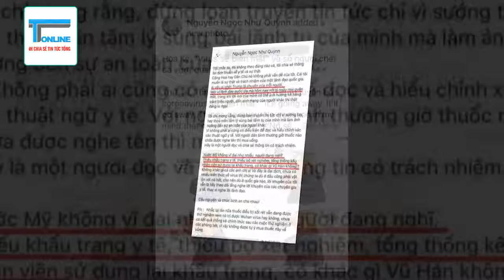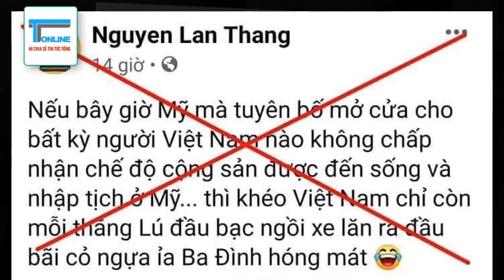"Mẹ Nấm" Nguyễn Ngọc Như Quỳnh lại công kích Tổng Thống Trump vì CoVid!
Mới đây trên trang cá nhân của mẹ Nấm Nguyễn Ngọc Như Quỳnh đăng tải dòng trạng thái công kích Tổng thống Mỹ Donald Trump về những biện pháp ngăn chặn dịch bệnh Covid-19 không hiệu quả mà Chính phủ Mỹ thực hiện thời gian vừa qua với giọng điệu châm biếm lại phát biểu của Tổng thống Mỹ.